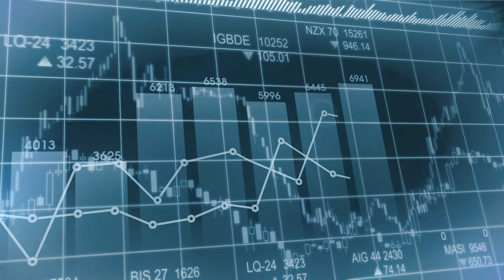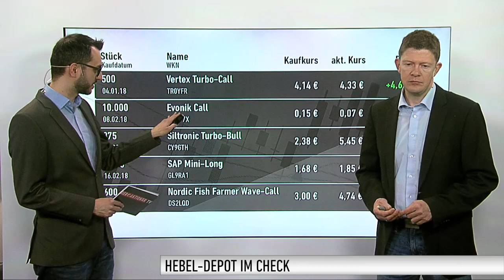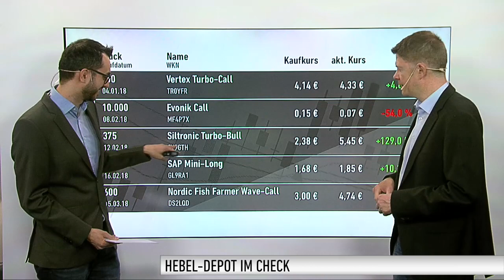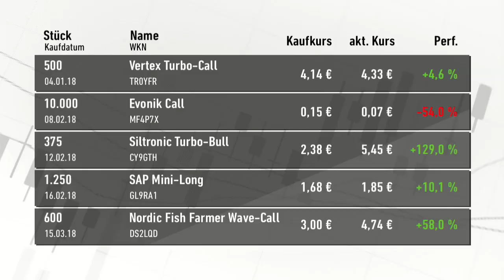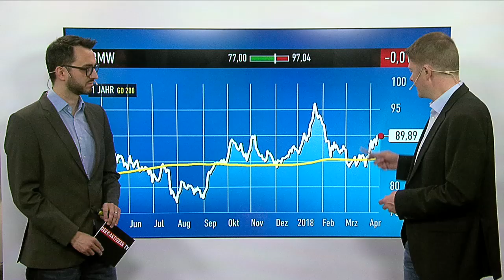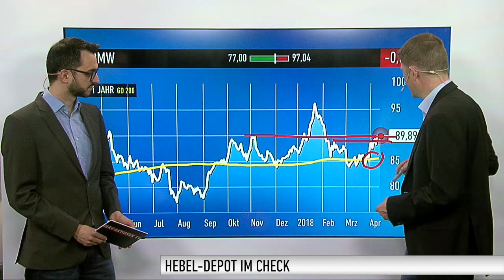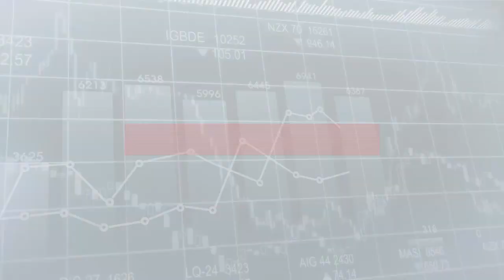Hebel-Depot: Wert aus der Autobranche findet den Weg ins Depot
Im Hebel-Depot von DER AKTIONÄR befinden sich mittlerweile wieder sechs Werte. Thomas Bergmann hat in diesem Woche beim einem Wert aus der Autobranche zugeschlagen und ihn ins Depot gekauft. Erfahren Sie hier um welchen Wert es dich handelt und was die Gründe für den Kauf waren.

Das Hebel-Depot richtet sich in erster Linie an spekulativ orientierte Anleger. Die Handelsstrategie ist es, kurzfristige Trading-Chancen mit Hebelprodukten (Optionsscheine und Turbo-Optionsscheine; long und short) auszunutzen und somit zum Erfolg zu kommen. Das Hebel-Depot wird jeweils zu Jahresbeginn neu aufgelegt.